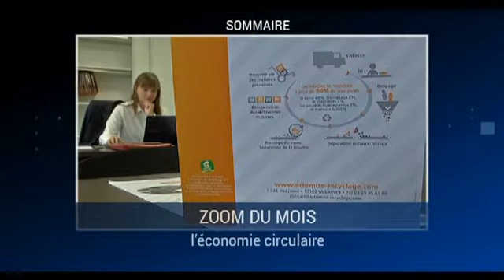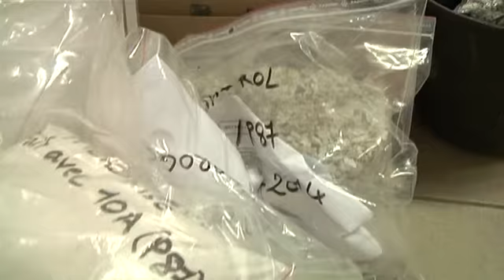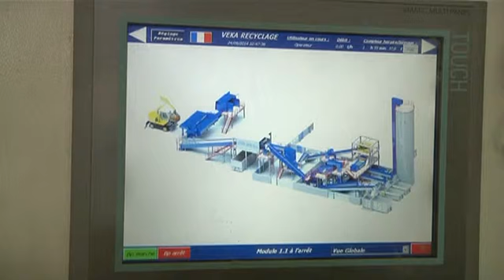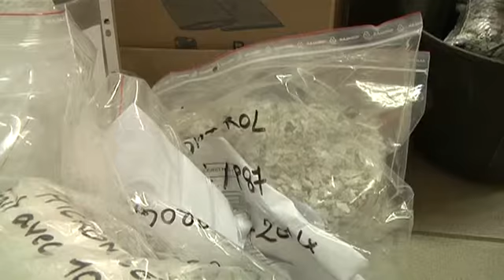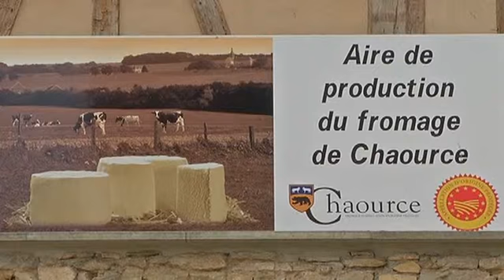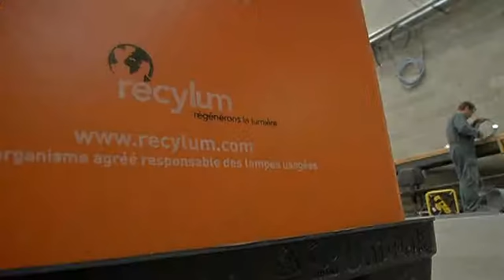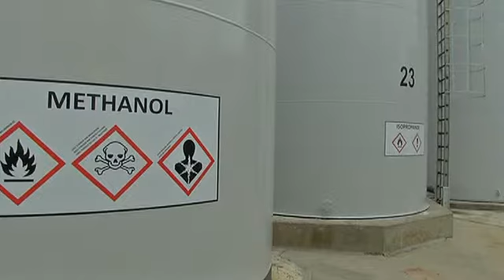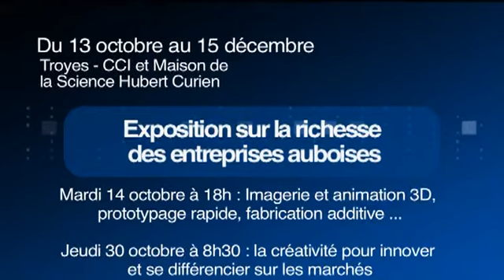Réussites octobre 2014